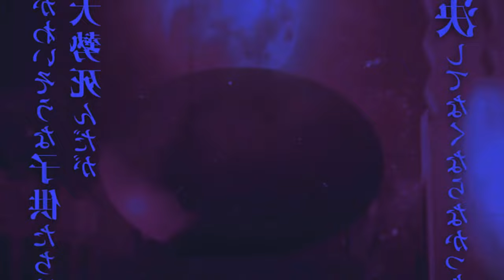FINALMENTE SAIU NA NETFLIX A 3ª TEMPORADA DE DEMON SLAYER DUBLADO | Swordsmith Village Arc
FINALMENTE SAIU NA NETFLIX A 3ª TEMPORADA DE DEMON SLAYER DUBLADO | Swordsmith Village Ar FINALMENTE SAIU NA NETFLIX A 3ª TEMPORADA DE DEMON SLAYER DUBLADO | Swordsmith Village Arc FINALMENTE SAIU NA NETFLIX A 3ª TEMPORADA DE DEMON SLAYER DUBLADO | Swordsmith Village Arc

TEMAS (IGNOREM)
4ª temporada,demon slayer 4 temporada,anime no sekai,kimetsu no yaiba 4 temporada,kimetsu no yaiba 4 temporada data de lançamento,demon slayer 4 temporada data,kimetsu no yaiba 4 temporada quando sai